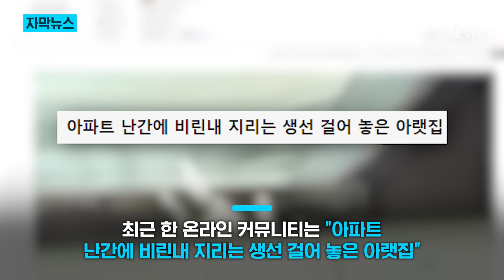아파트 아랫집 베란다에 걸린 '이것', "문도 못 열겠다..."/ KNN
제보
카톡 : 'KNN' 친구추가

검색 : KNN